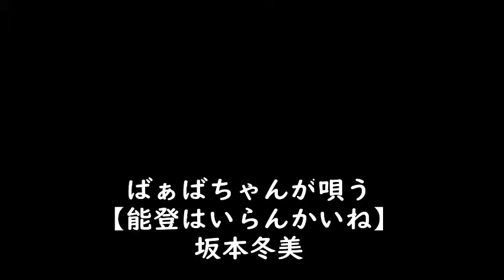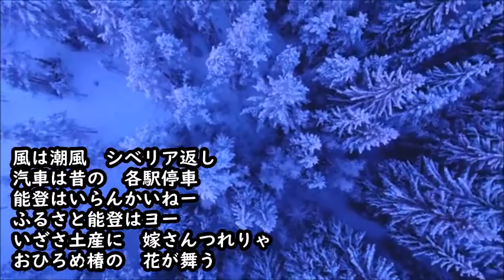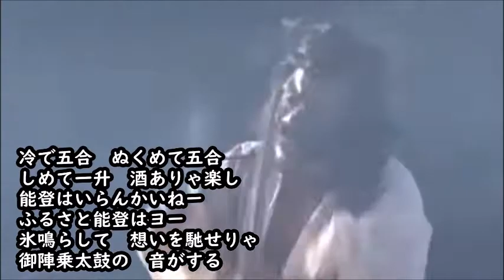ばぁばちゃんが唄う【能登はいらんかいね】坂本冬美 cover ‹歌詞入り›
この曲を初めて聞いた時のあの「背中に走るゾワゾワ感」が今でも思い出されます。
それ以来大好きな曲です。